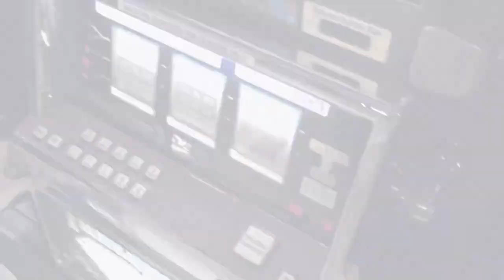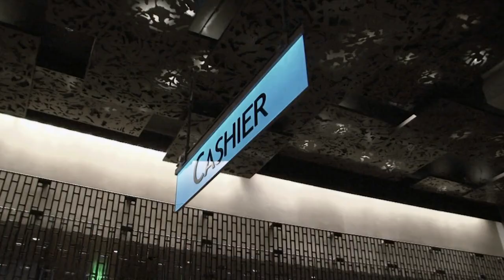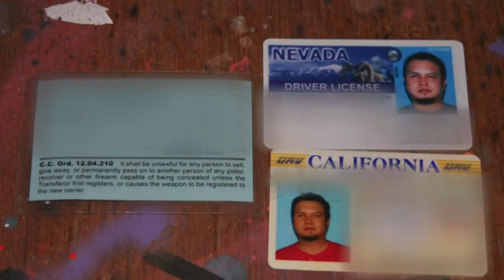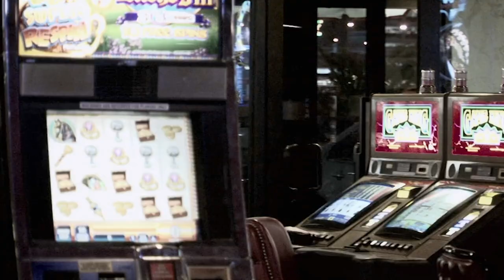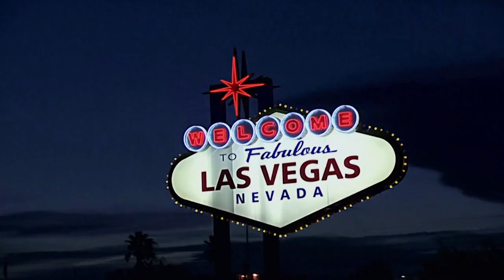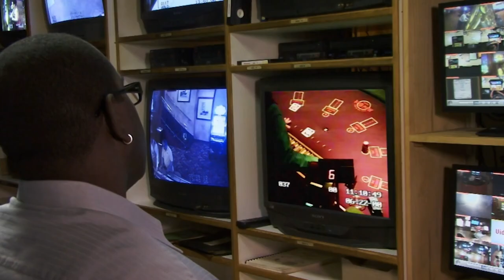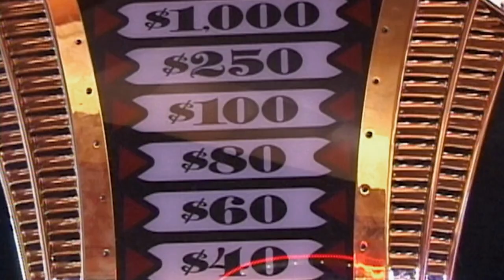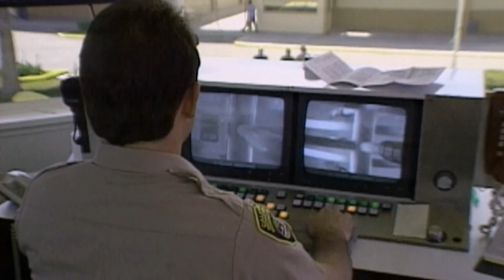Catching Counterfeit Casino Crooks: Faked Chips And Hacked Slot Machines | Cheating Vegas | Retold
Catching Counterfeit Casino Crooks: Faked Chips And Hacked Slot Machines

Two men create fake poker chips, a cheat manipulates payouts by reprogramming the slot machines, a motorcycle thief robs the Bellagio.